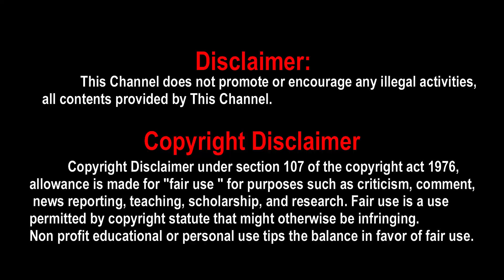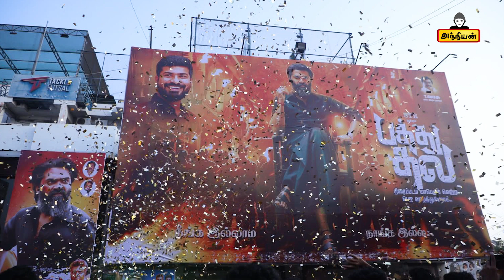Pathu Thala Official Day 1 Collection | Box Office Collection Day 1